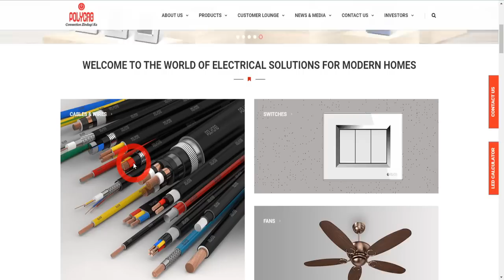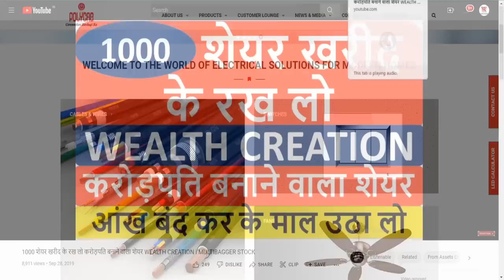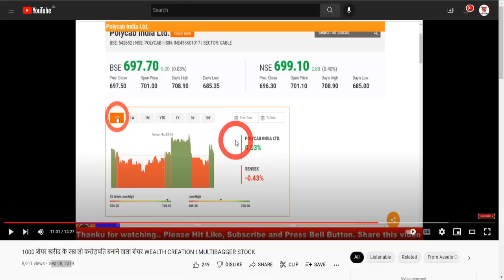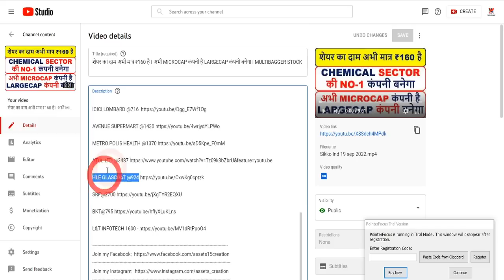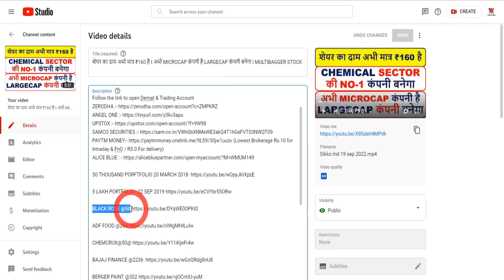करोड़पति बनाने वाला सस्ता शेयर 50 SHARE उठा लो I दबोच लो I फिर बहुत महंगा हो जाएगा I MULTIBAGGER